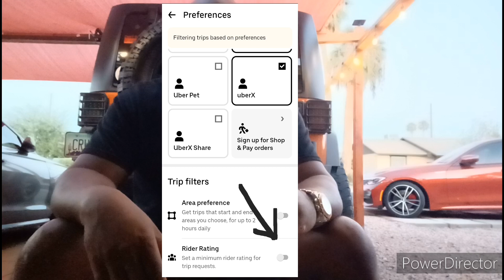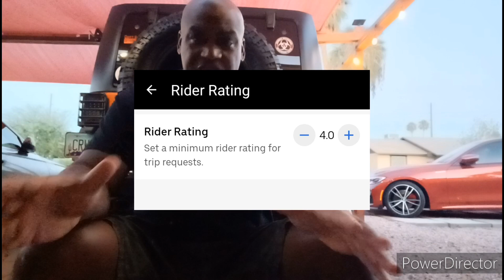How To Adjust Your App For Better Customers!!!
We have the power to adjust our apps for certain customer rating-levels, as well as re-rate customers to be on the level they deserve to be on. Hardworking drivers have been getting lowly ranked thru the entire pandemic, even being an essential worker during dangerous times.

Well, here's two of my videos to help you keep certain customer ON your radar and to keep certain ones AWAY. It also helps other drivers by not allowing them to treat ANOTHER driver the same way they just treated YOU! This simply makes it a better experience for everyone, as they will get the drivers THEY want and you will get the customers YOU want!

Win-Win for everybody! 5-star customers deserve 5-star drivers, and vice versa. There's levels to this business, and people need to understand that we're not employees to be walked on, laughed at, ranked low, and then NOT feel the same energy could be returned to them.

This is how the app was designed to work. Drivers didn't create the app. We just figured it out!

For other amazing channels to help understand the ins-and-outs of the gig economy, check these out:

@Music City Gig Hustler